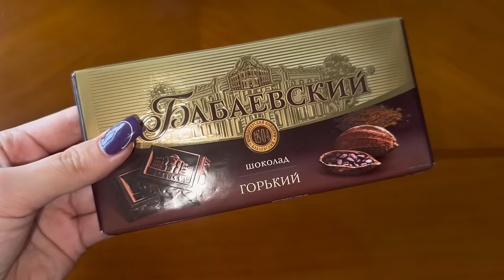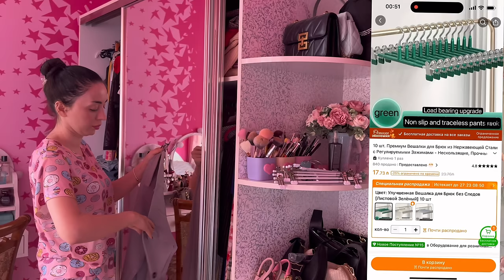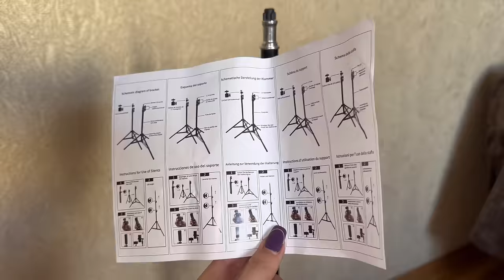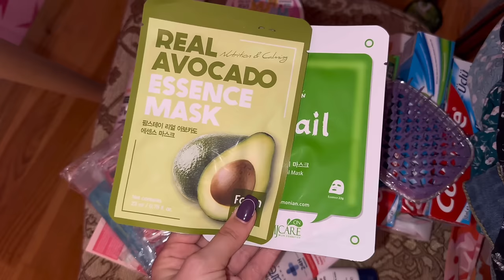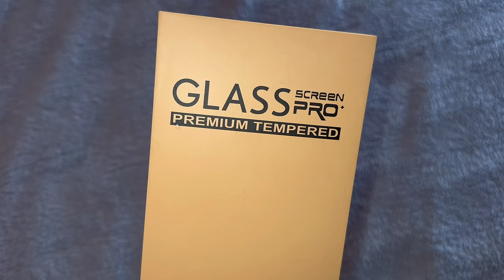МАСТЕР НА МЕНЯ ОБИДЕЛАСЬ 😅 Распаковка TEMU VLOG 💗 Ayka Emilly